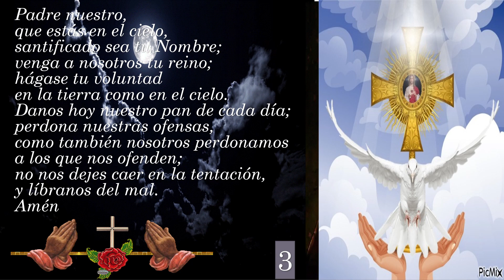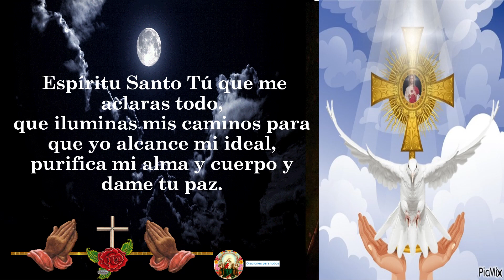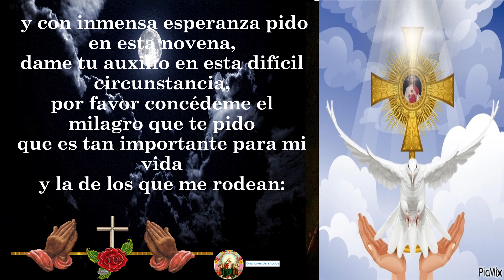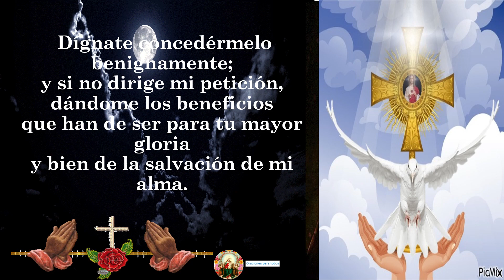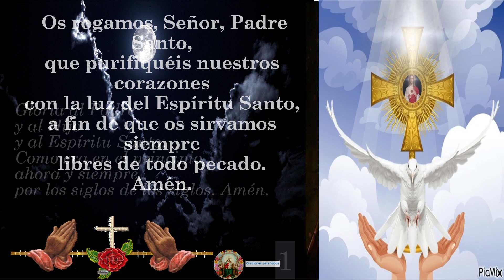Novena Poderosa al Espíritu Santo: Milagros de Amor, Salud, Trabajo y Necesidades DIA 9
🙏🙏🙏🙏 A CONTINUACIÓN, TE DEJO EL LINK DE LOS VIDEOS DE LA Novena Poderosa al Espíritu Santo: Milagros de Amor, Salud, Trabajo y Necesidades: